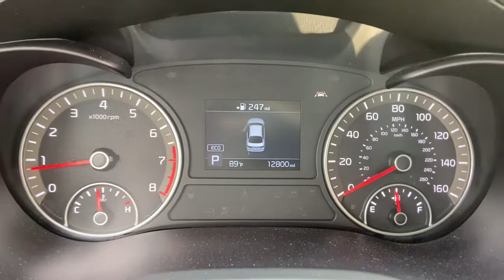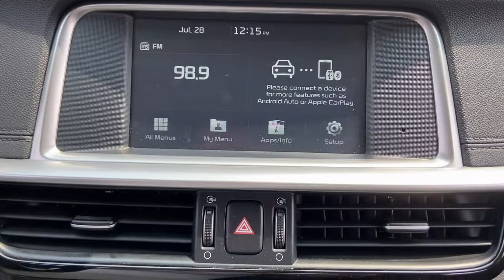2020 Kia Optima Kenosha, Pleasant Prairie, Woodworth, Truesdell, Bristol, WI S13526A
Passion Red Used 2020 Kia Optima available in Kenosha, WI at Zeigler Subaru of Kenosha. Servicing the Kenosha, Pleasant Prairie, Woodworth, Truesdell, Bristol, WI area.

Zeigler Subaru of Kenosha
7900 120th Ave

Only 12K Miles! 2020 Kia Optima S, Bluetooth, Backup Camera, Power Windows & Locks, Touch Screen Radio, MP3 Player, CD Player, Premium Sound System, Local Trade, Well Maintained w/Detailed Service Records, One Owner Clean Carfax Vehicle History Report, Inspected By ASE Certified Technicians, Automatic, Remainder Of Factory Warranty, Traction Control, Remote Keyless Entry, Cruise Control, & More!.Odometer is 5595 miles below market average! 24/32 City/Highway MPG